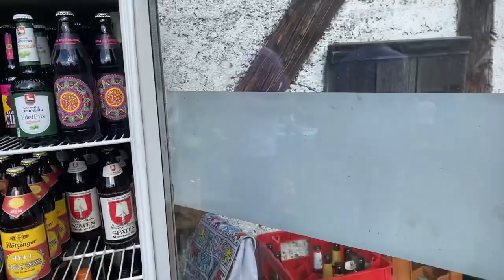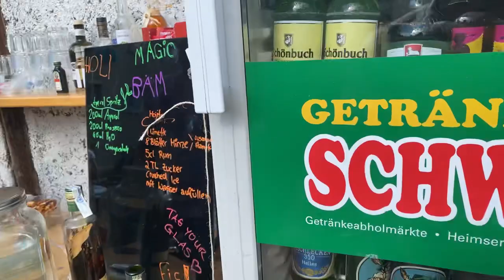OUR FIRST GERMAN HOUSE PARTY!!!